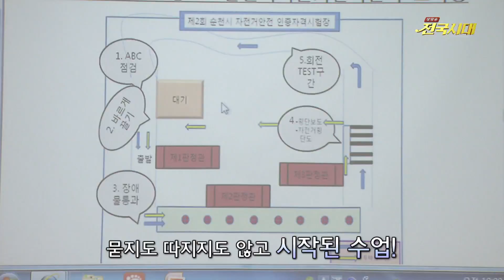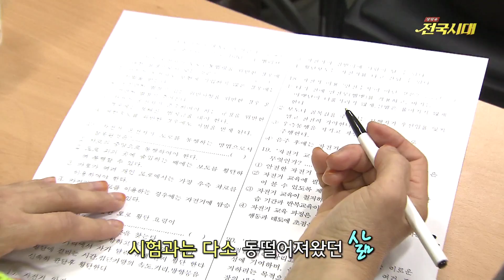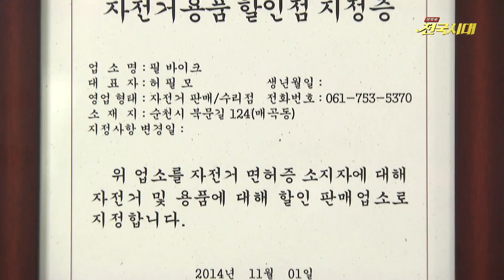[전국시대] 이젠 자전거도 면허증시대 (2014년)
*여수MBC 유튜브(YouTube) 채널 안내

“지금 여수MBC 유튜브채널 '구독'하시고 더 다양한 콘텐츠를 만나보세요!!”